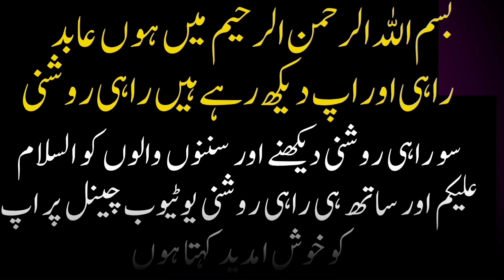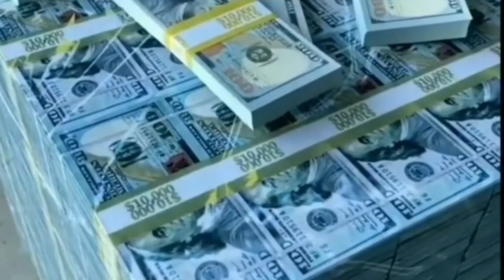vah Waqt Jab Pakistan Amir Mulko ko karzai daita thaUrdu Hindi/Rahi Roshani/( Urdu Hindi )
# Rahi Roshani
Islamic kahani
Hazrat Umar
Real world
discover the world
real the world
Urdu Hindi
info with Adil
discover the world
raahi roshni
real warl
Quaid-e-Azam
Mohammed Ali Jana
Jawahar Lal Nehru
Shah bin Abdul gazeez
urdu hindi
abid rahi
vah Waqt Jab Pakistan Amir Mulkon ko karzai daita tha/
/yah Hai purana Pakistan(welcome to Purana Pakistan //